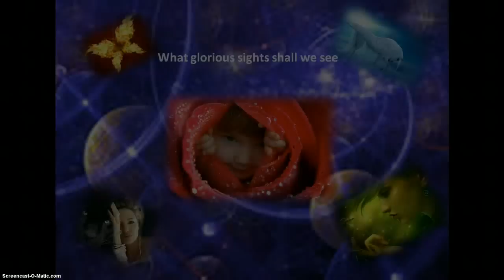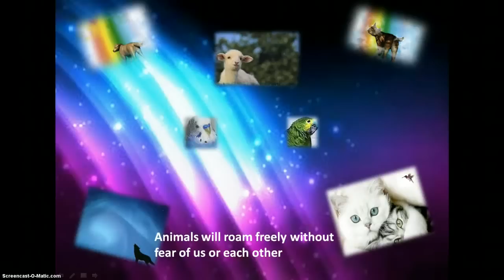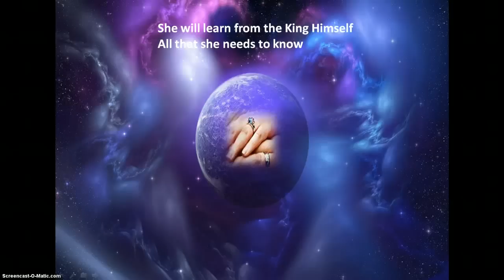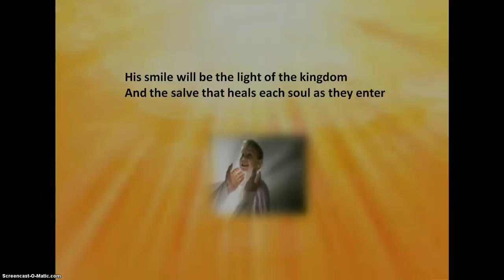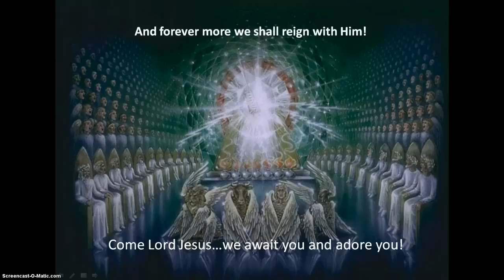Dreaming Of Heaven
When the rapture occurs and we are swept literally off our feet by our beloved...what will our new life be like? This video explores some of the possibilities that await us in our new and real home.